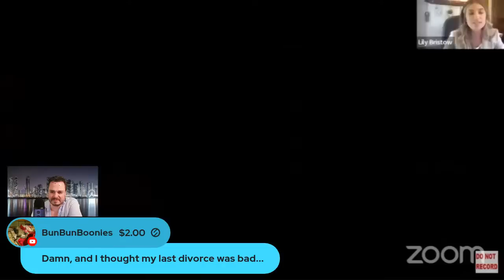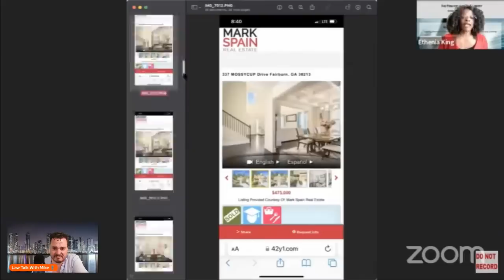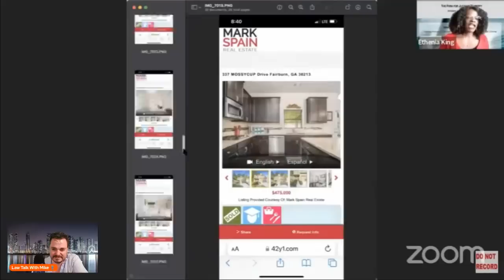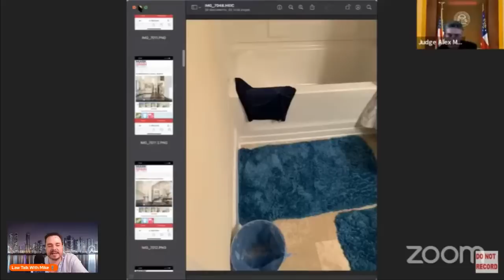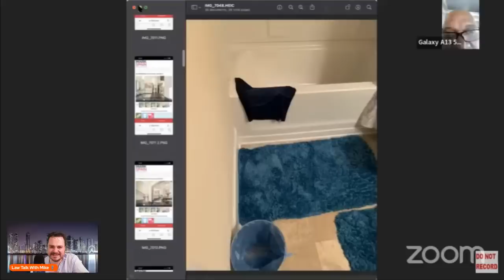Another Fun Contentious Attorney Hearing!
Screaming Goat
Yodeling Pickle

Camera
The new microphone! (Blue Yeti)

intro
Song: Xenogenesis
Artist: TheFatRat